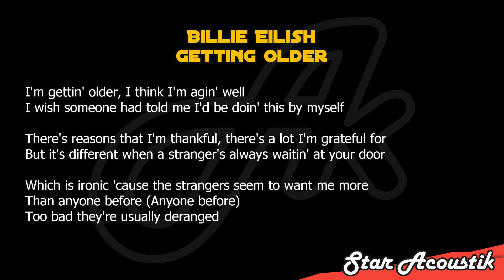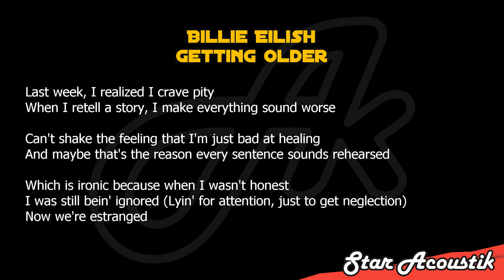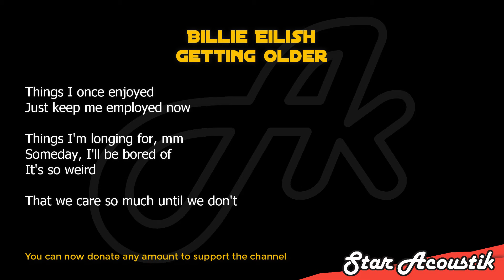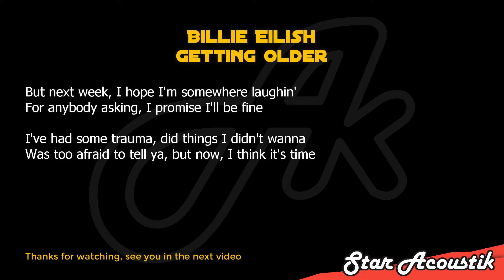Billie Eilish - Getting Older (karaoke acoustic)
Billie Eilish Getting Older acoustic karaoke version instrumental backing track accompaniment song songs cover with lyrics.